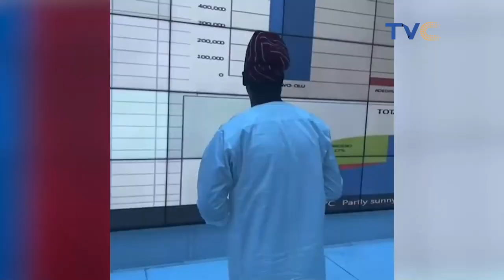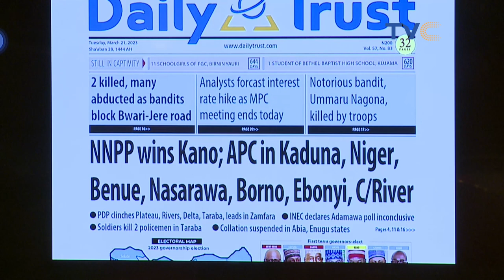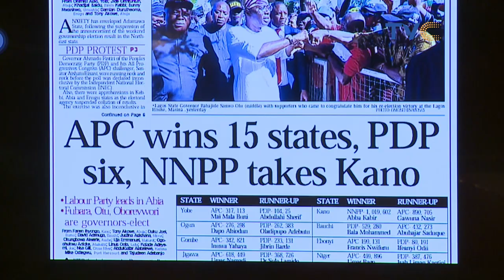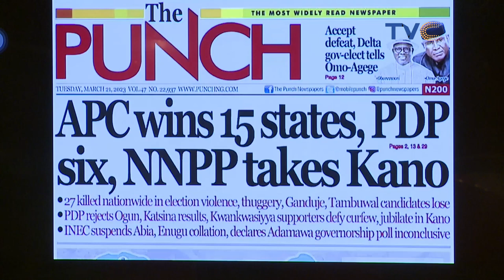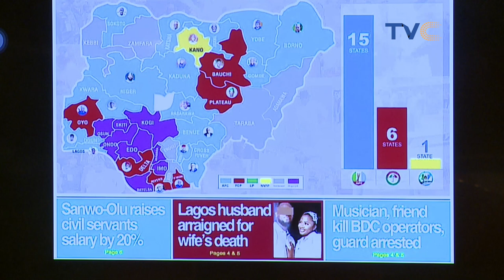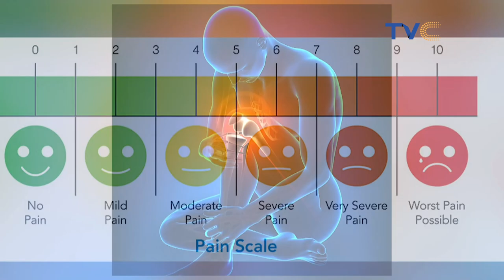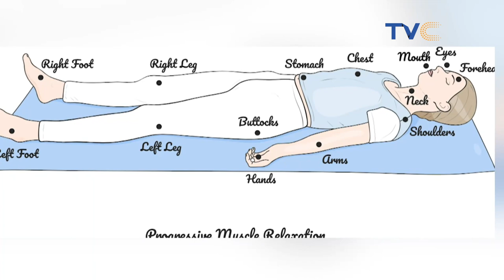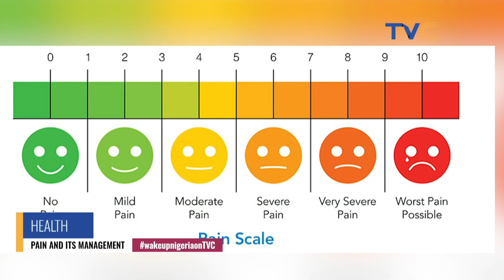WakeUpNigeria's Tuesday Episode Is Jam-Packed With Entertainment. [FULL VIDEO]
You can count on this dashing gentleman and the lovely women to do everything in their power to brighten your day.